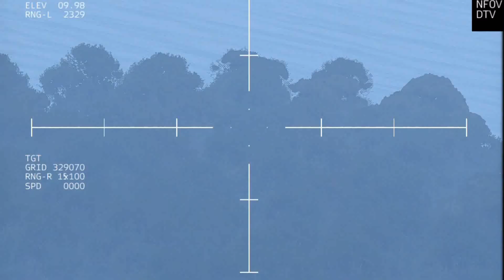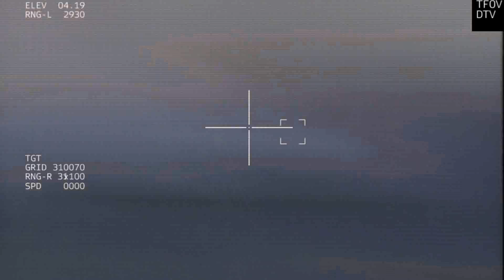Россия уничтожила 7 кораблей НАТО, отмыв 7000 военнослужащих, и перекрыла Черное море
военный симулятор
ЭТО ПРОСТО СИМУЛЯЦИЯ, А НЕ РЕАЛЬНАЯ ЖИЗНЬ!
Я сделал военную симуляцию с помощью Arma 3 Simulator. Bohemia поддерживает создание видео своих игр на YouTube и их монетизацию.
Создание одного видео занимает около 5-10 часов, включая монтаж в Sony Vegas.
«Это видео было создано с использованием контента Bohemia Interactive as».